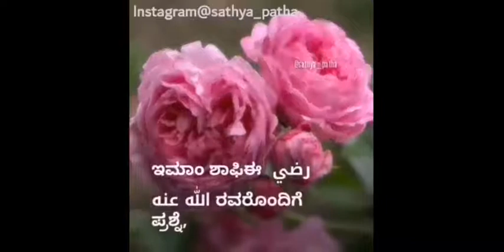ತಾಯಿಯ ಮಹತ್ವ | Importance of Mother | Sathya Patha |True Path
ತಾಯಿಯ ಮಹತ್ವ
Importance of Mother